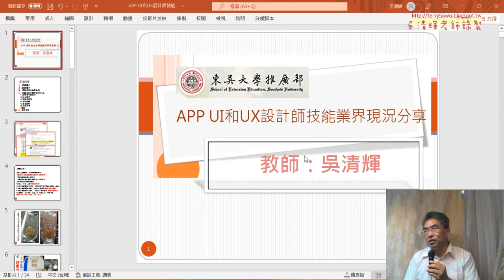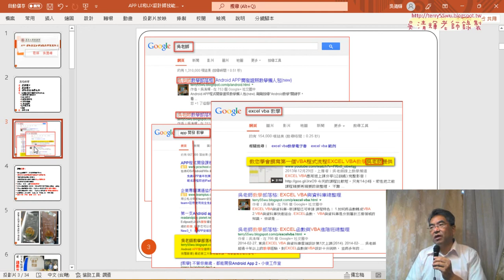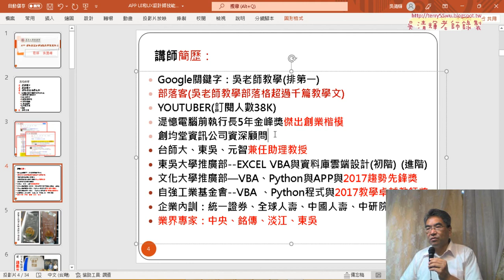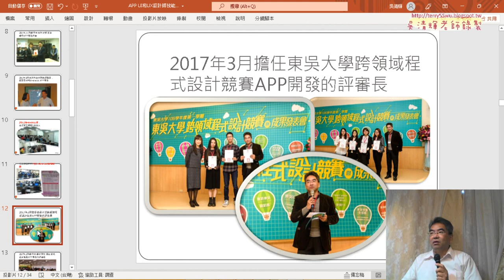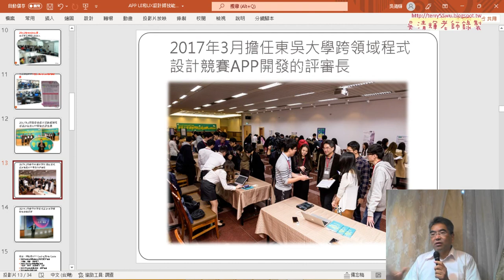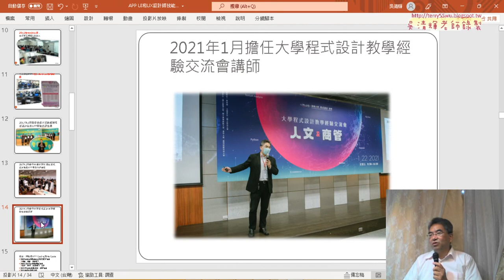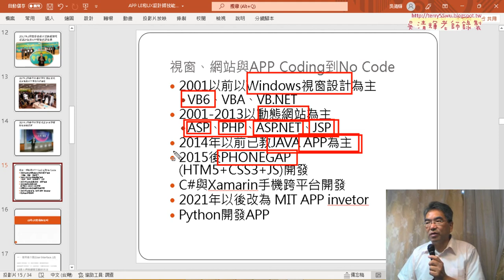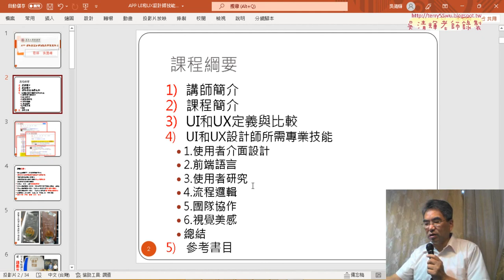01 講師簡介與課程簡介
APP UI和UX設計師技能業界現況分享
教師：吳清輝

上課內容：
01_講師簡介與課程簡介
02_UI和UX定義與比較
03_UI與UX設計師所需專業技能
04_推薦用書與結語

課程綱要
講師簡介
課程簡介
UI和UX定義與比較
UI和UX設計師所需專業技能
1.使用者介面設計
2.前端語言
3.使用者研究
4.流程邏輯
5.團隊協作
6.視覺美感
總結
參考書目

吳老師  110/4/28

龍華科技大學,APP設計,程式設計,線上教學,UI和UX設計師技能業界現況